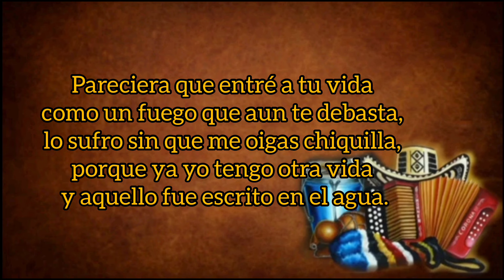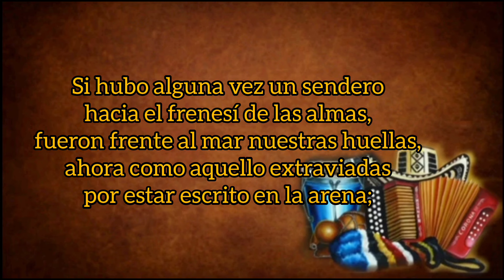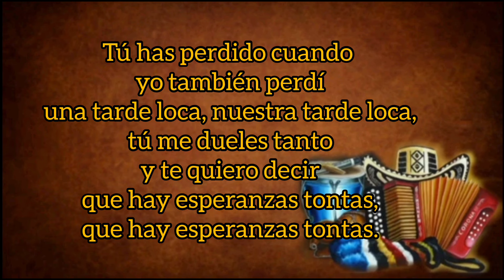Debes Olvidarme - Fabián Corrales Y Leonardo Farfán (con Letra) By Eusebio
TÍTULO: Debes Olvidarme
INTÉRPRETE: Fabián Corrales
ACORDEÓN: Leonardo Farfán
AUTOR: Hernán Urbina Joiro
ÁLBUM: Si Me Recuerdas
AÑO: 2021
CATEGORÍA: Vallenato